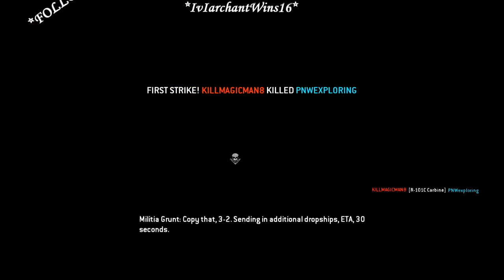○●○High Quality Titanfall Stream○●○ 792p 50 fps● - 13 / 14